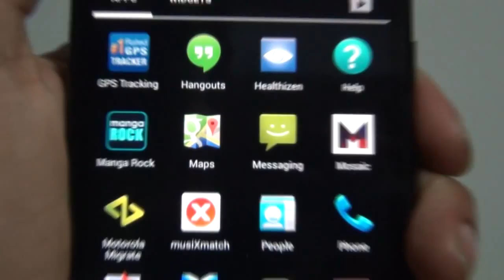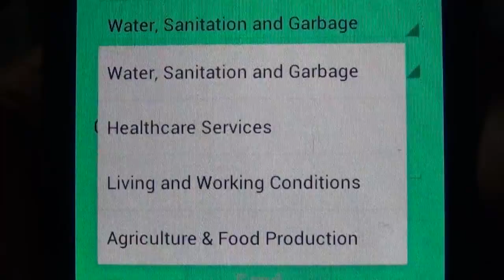Healthizen: A demo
Healthizen is an Android App designed to help keep your neighborhood clean.